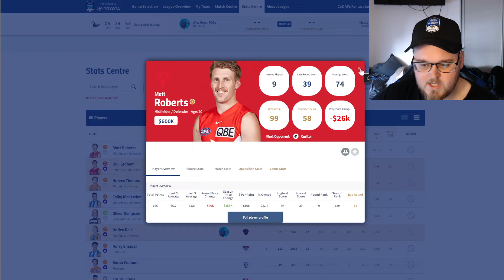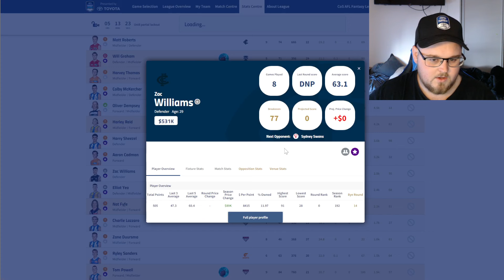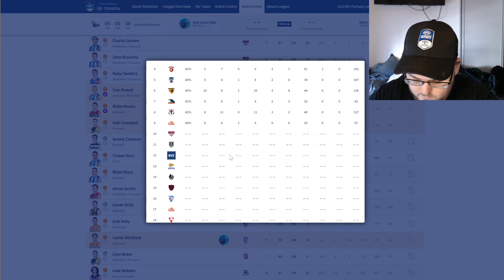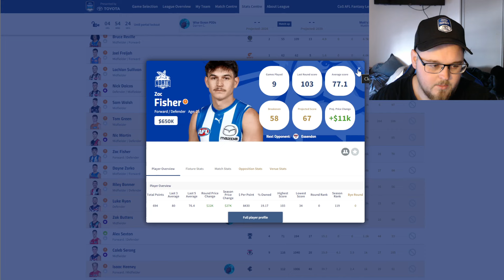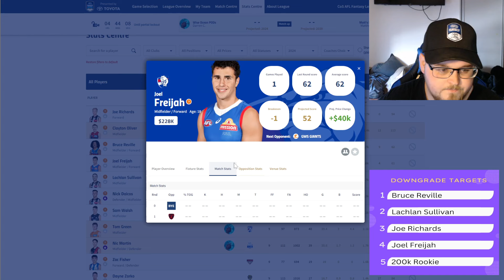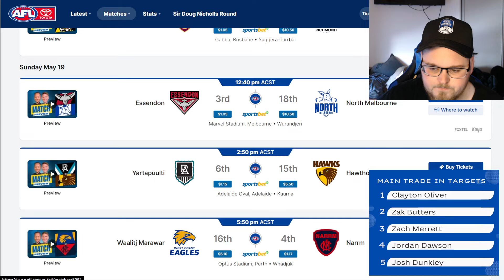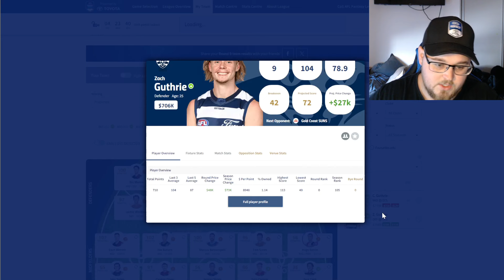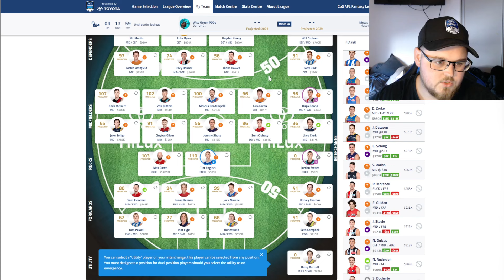Round 10 Trades & Preview | AFL Fantasy 2024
On today's episode we continue our season long series where we will be discussing the most popular trade in & out targets of the week that you should be looking at for your side. Also previewing the round to come, revealing my top 5 captain options for the week.

Also revealing how my team will structure up this week, locking in my trades.